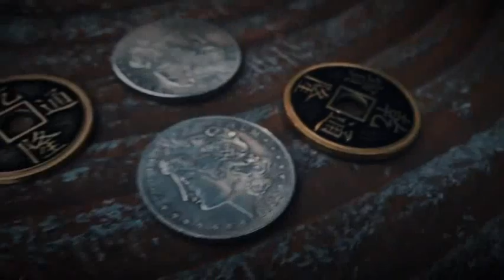Hopping Half (Morgan Dollar and Chinese Palace Coin) by Oliver Magic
We now have Hopping Half in Morgan Dollar and Chinese Palace Coin. These are top quality and highly recommended. The size makes this set super visual.

Effect: Two coins are shown, a Morgan Dollar and a Chinese Palace Coin. One of the coins is dropped into your pocket and it immediately reappears back in your hand. The other coin is placed in your pocket and it also hops back. The effect is repeated again and finally, when the poor spectator is about to give up, you open your hand and to his astonishment everything has vanished!

(Deluxe Set additional effect) The initial two coins were taken out from a coin purse. Then the same routine as the above. Finally the vanishing coins reappear in the coin purse and can be handed over for examination.

Available in 2 versions, Standard Set and Deluxe Set.

Standard Set: 5 gimmicked coins + video instrucion
Deluxe Set: 5 gimmicked coins + 1 Morgan Dollar + 1 Chinese Palace Coin + 1 Quiver (VDR) + video instrucion